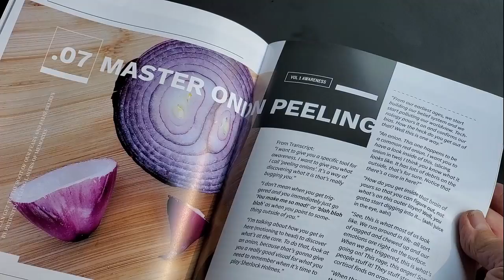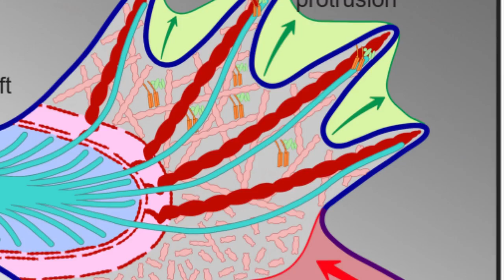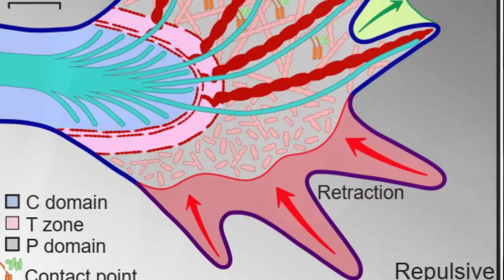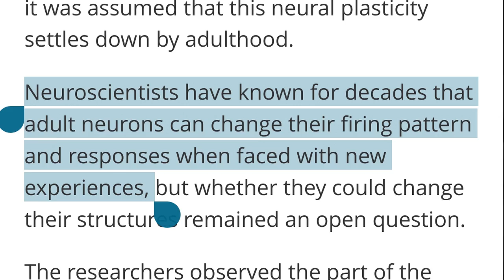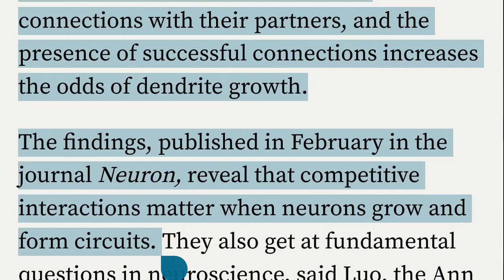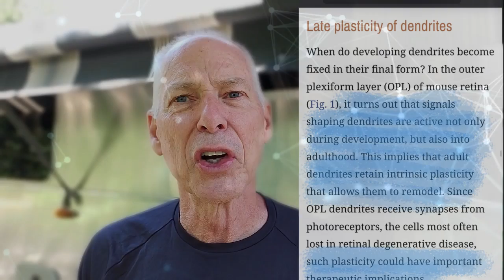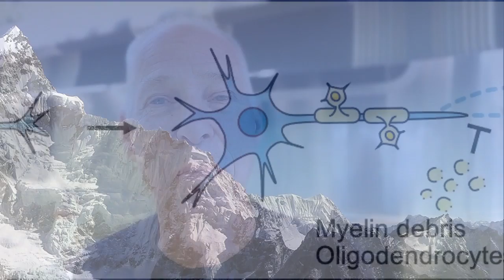SCOTOMAVILLE REFLECTION v1.07 Onion Peeling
Why Do I Do What I Do? That's where I started. Cognitive biases answer much of the question, but there are a bunch of discoveries to be made in the process. Peeling back layers of our memory helps a great deal to ferret out the root of the misunderstanding and false conclusion we made.

In this episode, Daniel reflects on the most commonly used tool in his mental toolbox. Learning to trust your character to treat yourself with respect takes time. Peeling back a series of false conclusions that are based on cloudy memory plagued with bias takes care and practice.

The good news is that onion peeling is effective. Don't trust what I say. Test it for yourself. Start by watching v1.07 and then this reflection video. You can compare the person I used to be, with who I am becoming for yourself. mimic my process. Follow in the way I began. Start a journey with a purpose with the goal of summiting your Personal Everest.